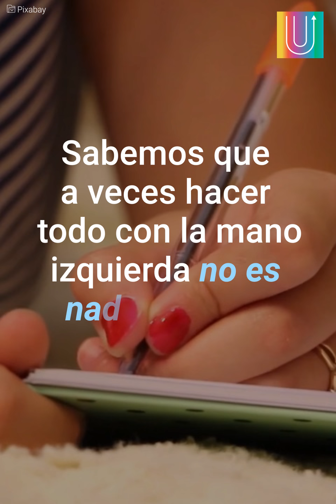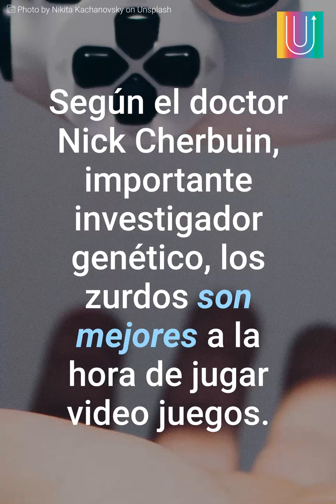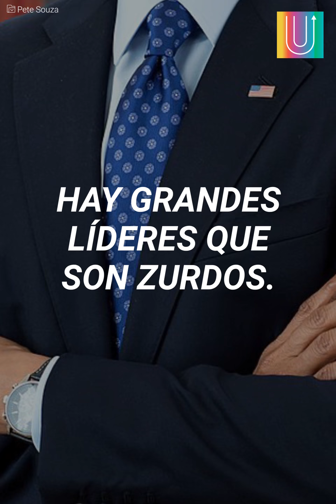¿Qué tienen de especial las personas zurdas? | Mensajes Positivos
¿Eres zurdo? ¡Te tenemos buenas noticias! formas parte de un pequeño porcentaje de la población que tiene esta peculiaridad. Te invitamos a ver este video y descubrir por qué eres tan especial.